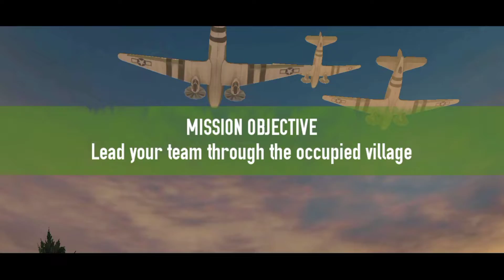Make Haste, No war | Campaign 1 mission 1 | brothers in arms 3 Gameplay #1